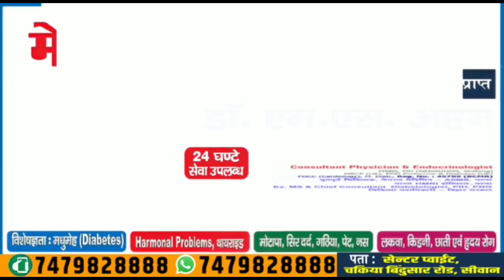अशोक सिंह जितिहे त अपराधी आ दबंग लो बिला जाई। अशोक सिंह, विधान परिषद प्रत्याशी सिवान। Matchboxbihar।